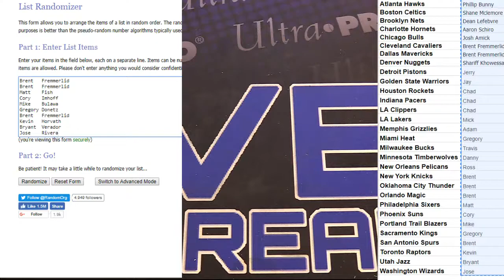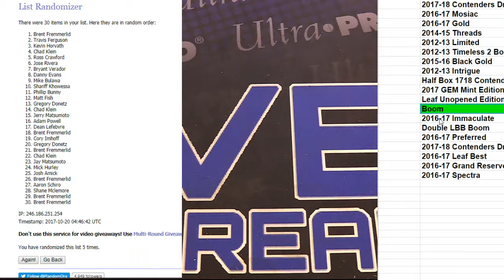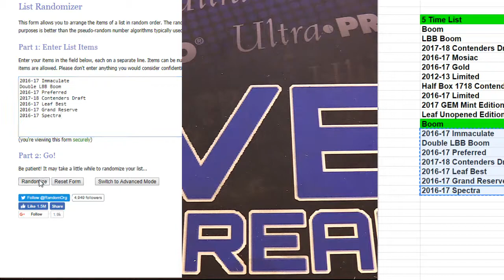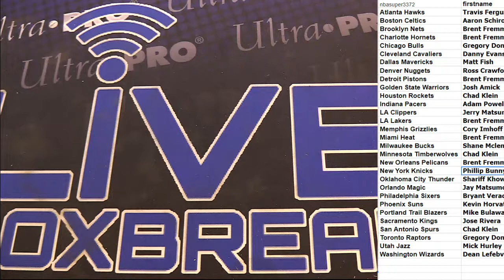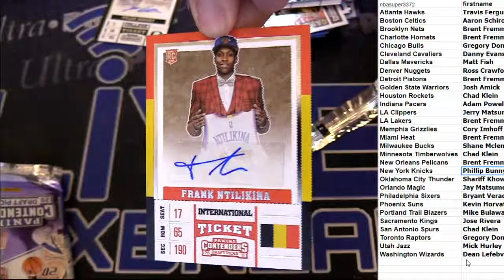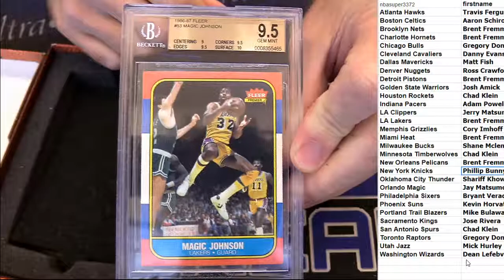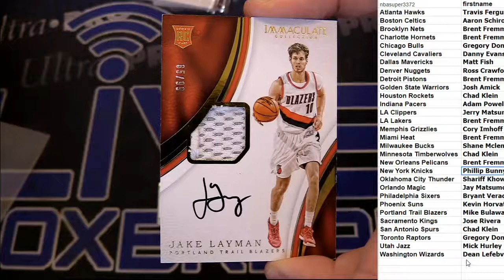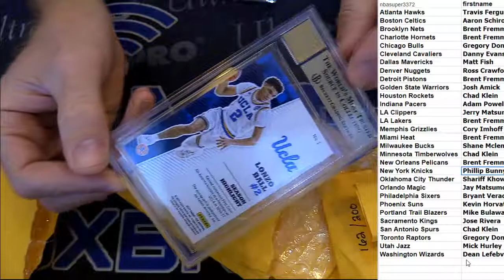NBA 10 Box Mixer #41 LBB